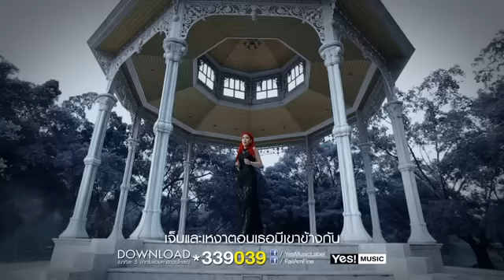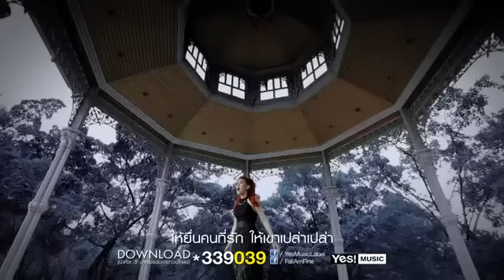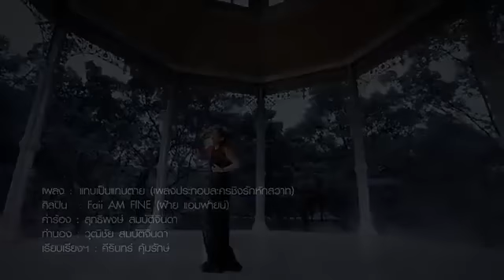Sangkream Donderm Besdong